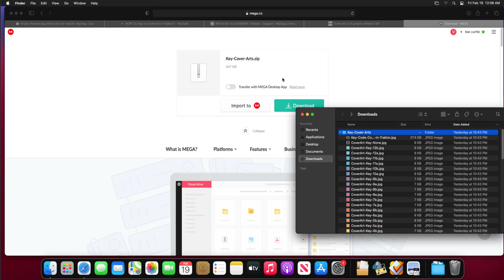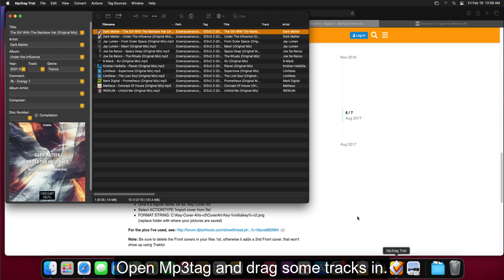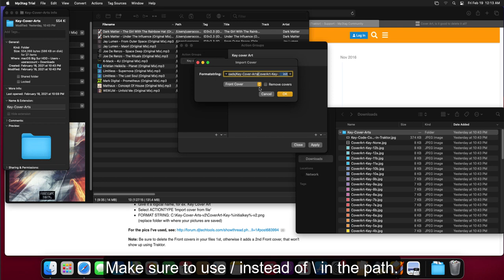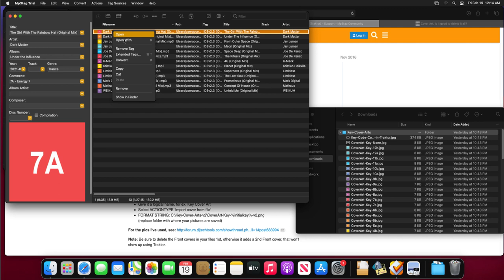Mp3tag for Mac - Key to Cover Art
As a follow-up for macOS users.